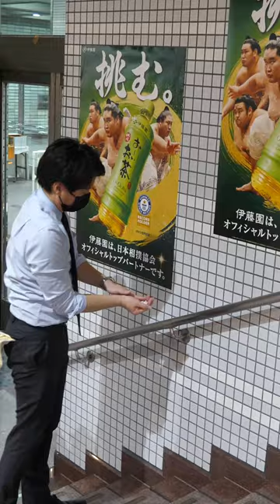【裏側】三月場所の準備編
令和５年三月場所
今場所も宜しくお願い致します！
一緒に大相撲を盛り上げましょう！